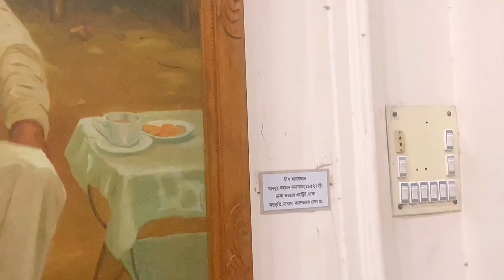ঢাকার অন্যতম প্রাচীন ঐতিহাসিক নিদর্শন আহসান মঞ্জিল || Ahsan Manzil Dhaka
ঢাকার অন্যতম প্রাচীন ঐতিহাসিক নিদর্শন আহসান মঞ্জিল । এক সময় এখানে একটি প্রমোদ ভবন ছিল । এর নির্মাতা ছিলেন মোঘল আমলে ঢাকা, ফরিদপুর ও বরিশাল অঞ্চলের জমিদার শেখ এনায়েত উল্লাহ । তার মৃত্যুর পর তার পুত্র মতিউল্লাহ এই ভবন ফরাসী বণিকদের কাছে বিক্রি করে । তারা এটাকে বাণিজ্য কুটির হিসাবে ব্যবহার করত । ১৮৩৫ সালে নবাব আব্দুল গণির পিতা খাজা আলীমুল্লা ফরাসীদের কাছ থেকে এই ভবনটি কিনে নেন । তিনি ভবনের আমূল পরিবর্তন করে পুননির্মাণ করেন এবং নওয়াববাড়ি হিসাবে এখানে স্থায়ী ভাবে বসবাস শুরু করেন । পিতার মৃত্যুর পর নওয়াব আব্দুল গণি ১৮৭২ সালে প্রাসাদের পুননির্মাণ করে বর্তমান আকারে আনেন এবং পুত্র আহসান উল্লাহর নামে প্রাসাদের নাম রাখেন আহসান মঞ্জিল । ১ মিটার উচু  বেদির উপর নির্মিত মুল ভবনের আয়তন  দৈর্ঘ্য ১২৫.৪ এবং প্রস্থে ২৮.৭৫ মি. তৎকালীন ঢাকায় আহসান মঞ্জিল মতো এত সুন্দর  জমকালো ভবন আর ছিল না । এই আহসান মঞ্জিলে প্রথম  ঢাকা শহরে বৈদ্যুতিক বাতি জ্বলেছিল ।  আহসান মঞ্জিল দুটি  অংশে  বিভক্ত । পূর্বদিকের  অংশটি দরবার বা রঙমহল  এবং পশ্চিম  দিকের অংশটি  ছিল অন্দর মহল দু, টি অংশে সংযোগ করা হয়েছে দোতলায় । দক্ষিণ পাশে রয়েছে খোলা চত্বর । তারপর বুড়িগঙ্গা  নদী । প্রতিদিন সকাল সন্ধ্যা ভ্রমণ ও বিনোদন প্রিয় শত শত মানুষের পদচারণায় প্রাণবন্ত হয়ে উঠে এ চত্বর । দোতলা থেকে সিড়ি চলে গেছে নদীর ঘাটে । প্রায় পাঁচ একর জমিসহ ঐতিহাসিক এই  ভবনটি  ১৯৮৫ সালে বাংলাদেশ সরকার অধিগ্রহণ করে জাদুঘরে রুপান্তর করেন।  জাদুঘরের মোট ২৩টি গ্যালারীতে  ঢাকার নবাবদের জীবনযাত্রা  ও পরিচিতি তুলে ধরা হয়েছে। সর্বশেষ গ্যালারীটি পেরিয়ে দেখা যায় আহসান মঞ্জিলের দ্বিতীয় তলার বারান্দা। এ বারান্দায় বসে নবাব বিকাল বেলা বুড়িগঙ্গার বুকে পাল তুলে বয়ে যাওয়া নৌকার দৃশ্য উপভোগ করতেন। বৈচিত্রময় এই প্রাসাদের আনে উদাস চাহনীতে তাকিয়ে থাকলে মানস পটে ভেসে উঠে অতীত ইতিহাস ও ঢাকার নবাবদের বিলাসী জীবনের ছবি।। প্রতিদিন দেশী বিদেশী প্রচুর দর্শক আহসান মঞ্জিল জাদুঘর দেখেত আসে । দর্শকদের কৌতুল নিবারণের জন্য রয়েছে হাতীর দাঁতসহ মাথার বিরাট কঙ্কাল, কাঠ ও শ্বেত পাথরের গোল টেবিল, প্রাচীন রৌপ্য মুদ্রা, কারুকাজ খচিত কাঠের পার্টিশন, স্ফকটিকের তৈরি টেবিল, নবাবদের ব্যবহৃত তৈজসপত্র, আটটি কচ্ছপের পায়া যুক্ত টেবিল ইত্যাদি। বৃহস্পতিবার ছাড়া সপ্তাহের বাকি ছয়দিন এ জাদুঘর দর্শকদের জন্য খোলা থাকে।

Ahsan Manzil | Entry Fees
Bangladeshi (adult): 20 BDT
Bangladeshi (child): Free
Visitors from SAARC countries: 300 BDT
Visitors from other countries: 500 BDT
Senior Citizen: FREE
Student: Free
Disabled people: Free

Timing
Saturday to Thursday 10.30 am to 5.30 pm
Thursday: Closed

bangal discovery,historical places,রাজবাড়ি,জমিদার বাড়ি,জুবায়ের আল মাহমুদ,বেঙ্গল ডিসকভারি,jubaer al mahmud,মুঘল সাম্রাজ্যের ইতিহাস,আহসান মঞ্জিল কখন খোলা থাকে,আহসান মঞ্জিলের ইতিহাস,আহসান মঞ্জিল কোথায় অবস্থিত,ahsan manzil online ticket,ahsan manzil off day,আহসান মঞ্জিল সময়সূচী,ahsan manzil entry fee,আহসান মঞ্জিল,history of ahsan manzil dhaka,ahsan manzil,ahsan monjil,ahsan manzil in dhaka city,best tourist place in dhaka,best tourist place in bangladesh